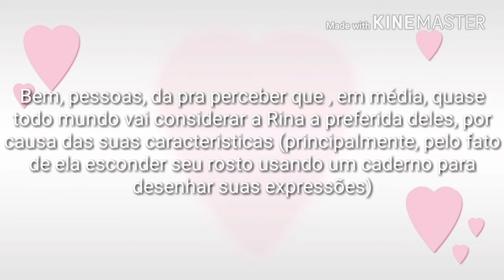NOVA VERSÃO DE LOVE LIVE?! 👍😍❤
Lembrando q isso n e uma teoria, ok? É so um video aleatorio ;-;